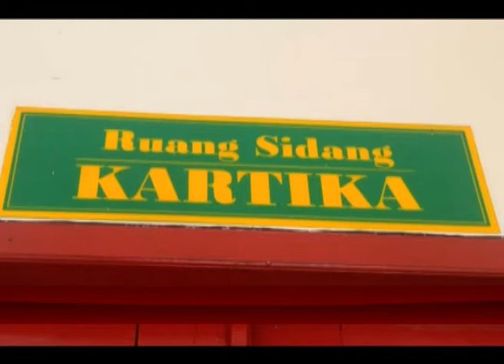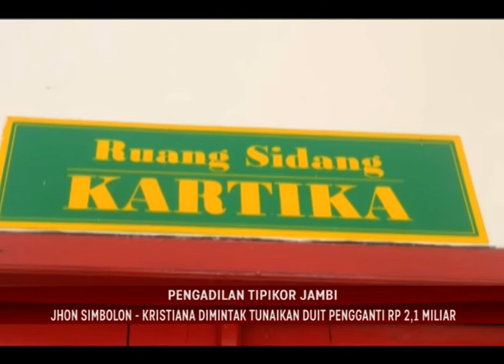JHON KRISTIANA DITUNTUT 8 TAHUN , ISKANDAR HERMANTONI 7 TAHUN PENJARO